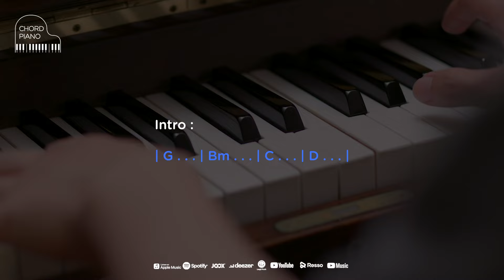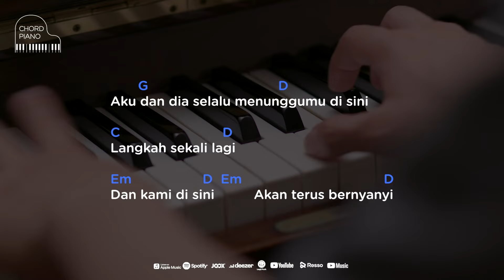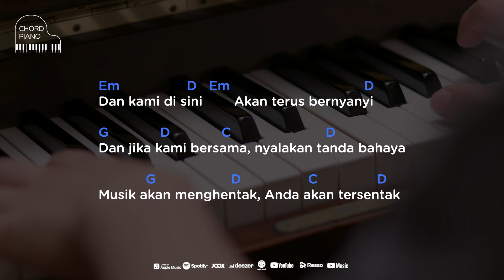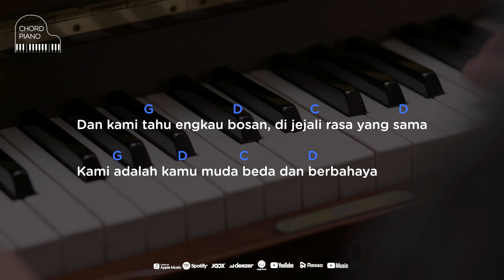Chord Piano Superman Is Dead - Jika Kami Bersama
Chord Piano mudah untuk belajar ada disini untuk kalian. Jika kalian baru saja belajar piano dan kunci piano tapi bingung untuk cari chord atau kunci piano yang mudah, semuanya ada disini.